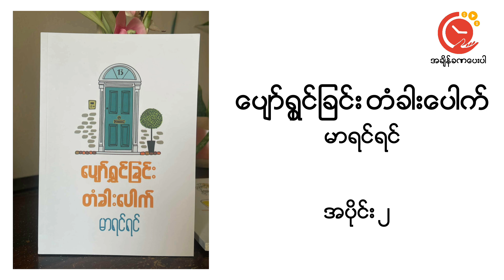Part 2 Pyor Shwin Chin Ta Kar Pout | Mar Yin Yin